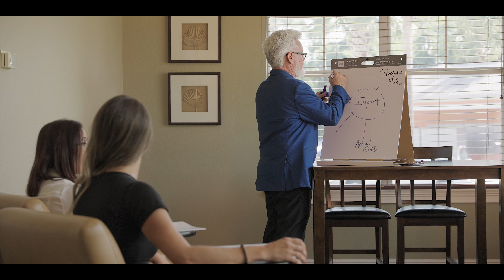Impact Philanthropy Group Banner Video